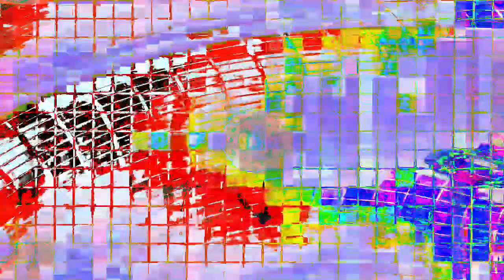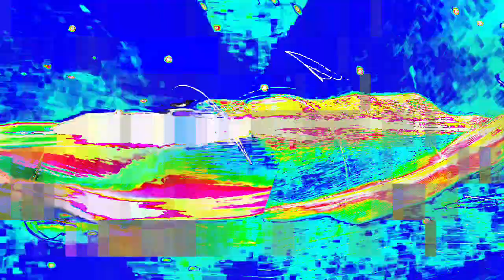[EPILEPSY WARNING] Movie 24 01 17 21h22m37s